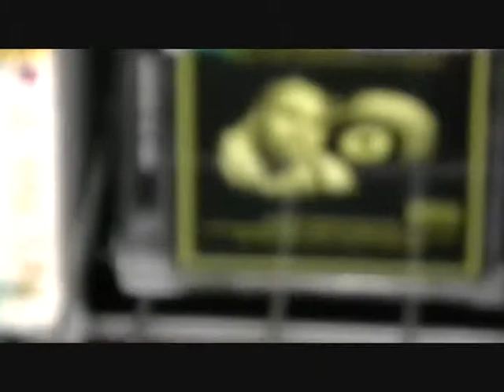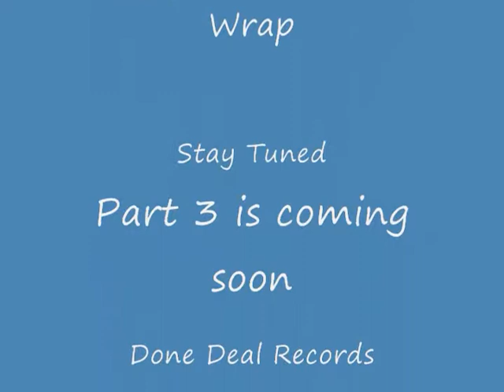tha streets speak shotti's youtube pass episode 2 pt.2_0001.wmv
Whuts In Yo Ipod